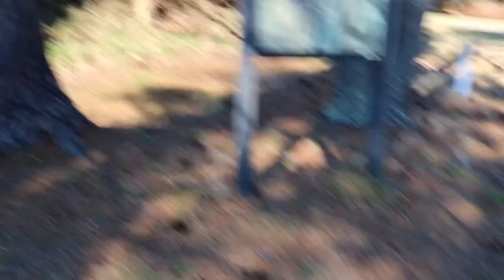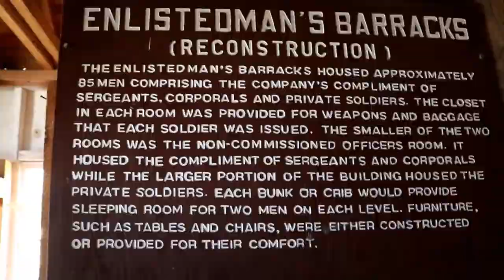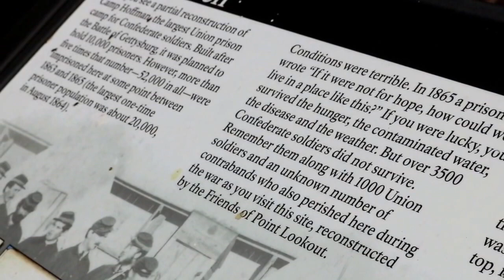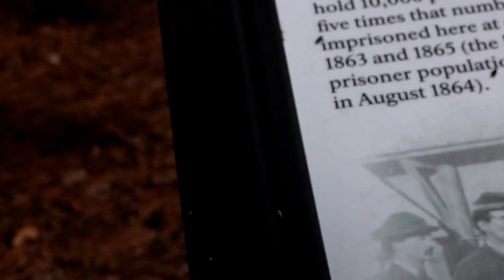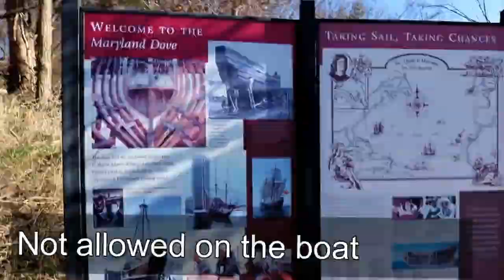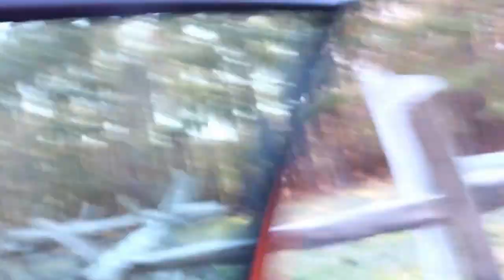Cars & Coffee and Historic Maryland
Annapolis Cars & Coffee and Exploring Historic Maryland with Adam
@mike.aspire.media (Instagram)
@_modern_general_lee_ (Cars Instagram)
mopar_k1d (Snapchat)

If you have any questions comments or concerns you can reach me by direct message on Instagram, Snapchat, or email. Thank You.